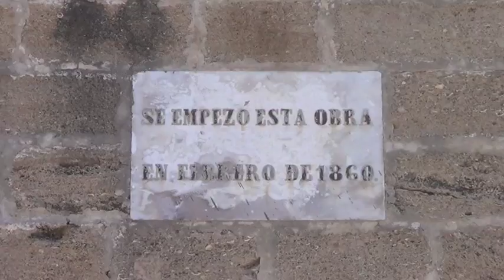CASTILLO DE SAN SEBASTIAN CADIZ 2013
UN RECORRIDO POR EL HISTORICO CASTILLO DE SAN SEBASTIAN. SITUADO EN LA PLAYA DE LA CALETA DE CADIZ. SPAIN
VIDEO CLIP Y GALERÍA DE IMAGENES